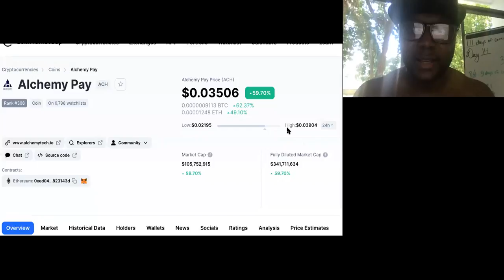ARGUING Amp Token VS Alchemy Pay (RESPONDING) To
ARGUING Amp Token VS Alchemy Pay (RESPONDING) To @DarksideOfPodocasts See  @DarksideofThePodocasts   Original Video " AMP Token or Alchemy - Has the battle just started?